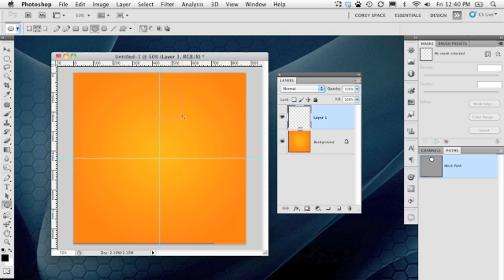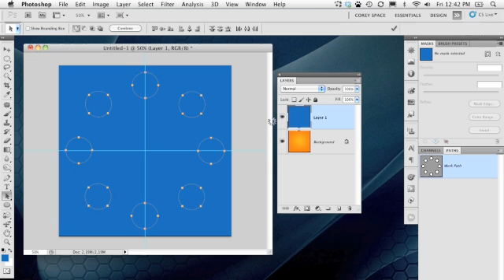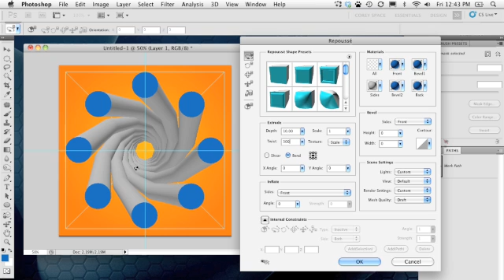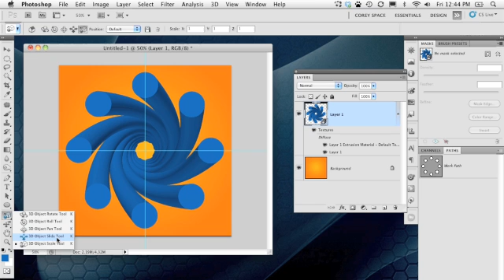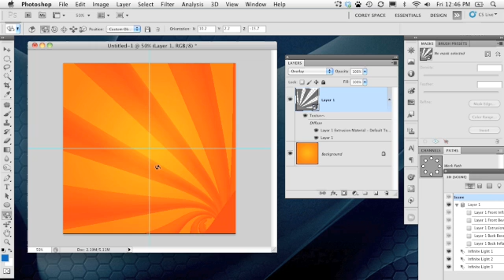Photoshop SC5 3d abstrack (repousse feature) trick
creating an abstrack image with photoshop sc5 3d new features, repousse,